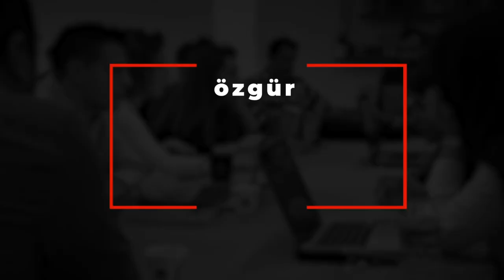"Doğu" ve "Batı": Farklar, benzerlikler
Rominight: Nilüfer Eyiişleyen ile "Doğu" ve "Batı" arasındaki benzerlikler-farklılıklar
Doğu ve Batı felsefesi arasındaki benzerlikler ve farklılıklar nelerdir? Zihin nedir, zihni kim, nasıl tanımlar? Neden kararsızlık yaşarız?
Rominight'ın bu haftaki konuğu editör, yoga eğitmeni Nilüfer Eyiişleyen, karşılaştırmalı yöntemlerle nasıl ve neden düşünürüz sorusu üzerine Romina Özipekçi'nin sorularını yanıtladı.